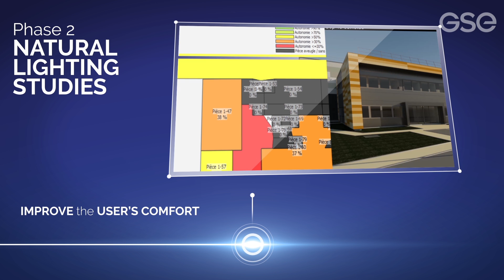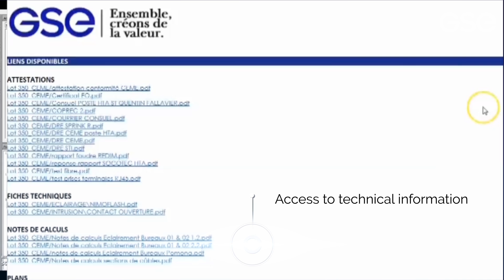BIM : design, build and manage your buildings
GSE presents the use of BIM for clients projects.

GSE ensures design, construction and / or renovation with a commitment of price, delay and quality of its achievements.

GSE supports its clients for 40 years in all their retail, logistics, industrial projects and buildings for SMEs.

Attached to generate added value to our clients' projects, GSE created Le lab. This operational Think Tank brings together experts working on intelligent constructions open to digital technologies, eco-citizenship and integrating well-being at work.

GSE is based in Europe and China and has a network of 12 regional agencies located in France.